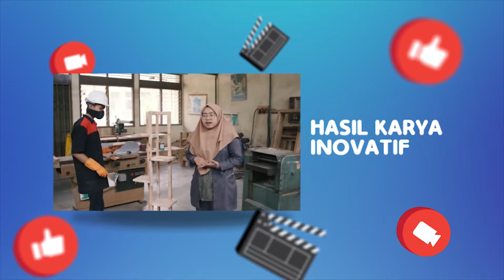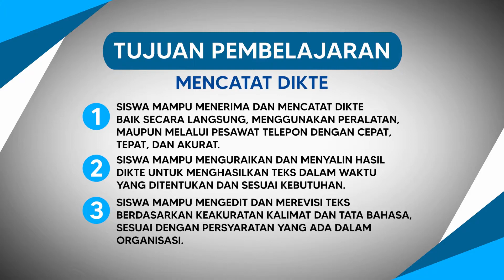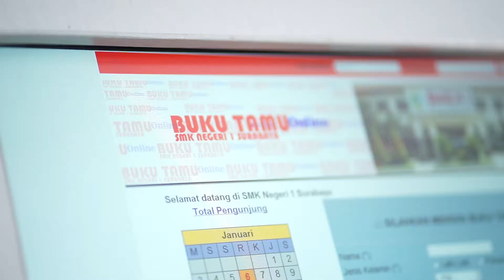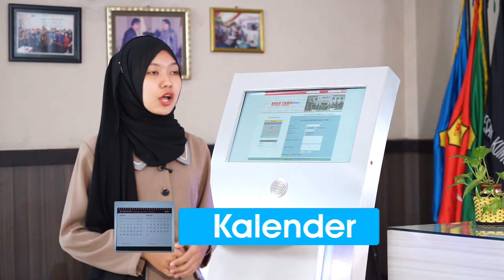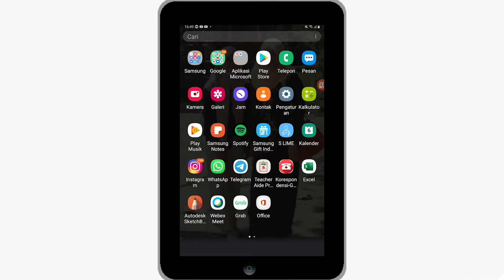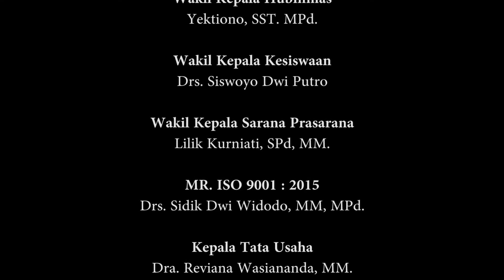Mencatat Dikte - Manajemen Perkantoran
Judul Video: Mencatat Dikte
Kode Unit Kompetensi: N.821100.007.02
Program Keahlian: Manajemen Perkantoran
Pembuat Video: Ahmad Solikun dan Tim
Instansi Asal: SMKN 1 Surabaya, Kota Surabaya, Provinsi Jawa Timur